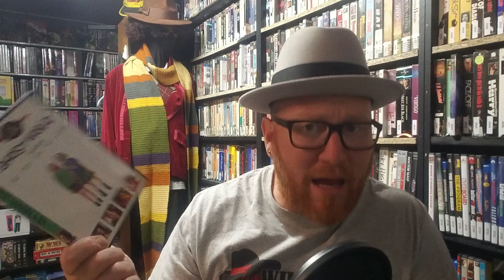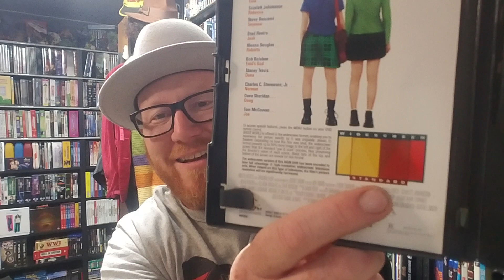Ghost World - Movie Review